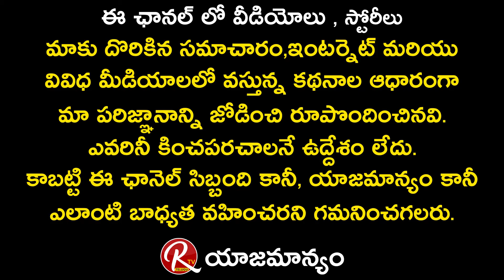Oldman Review😂 On Romantic Movie | Romantic Movie Public Talk | Akash Puri | Ketika | RTV Telugu